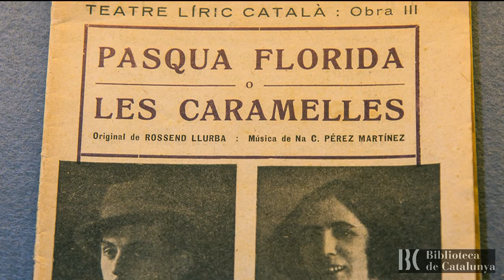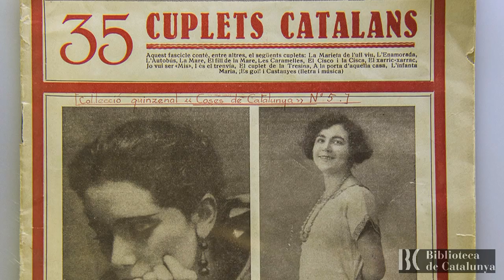Pilar Alonso. 100 anys de "Les caramelles"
El cuplet Les Caramelles, amb lletra de Joan Casas i Vila (Joan Misterio) i música de l’olotina Càndida Pérez Martínez, ha complert cent anys aquest hivern de 2019-20. Interpretat per primera vegada per la cançonetista maonesa Pilar Alonso, en una serata del mes de novembre de 1919 al teatre Eldorado de la Plaça de Catalunya de Barcelona, va marcar un punt d'inflexió en la història de cuplet en català.

Lloc: Espai Zero de la Biblioteca de Catalunya
Dates: Del 23 de Gener fins el 22 de Febrer de 2020
Horari: De dilluns a divendres, de 9 a 20 h, dissabtes de 9 a 14 h